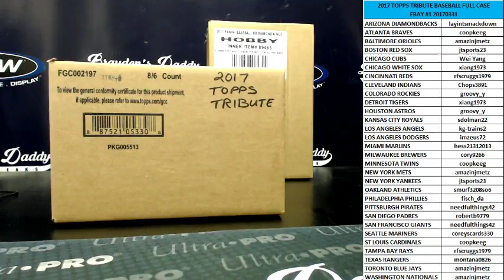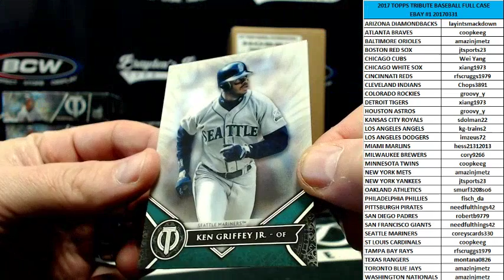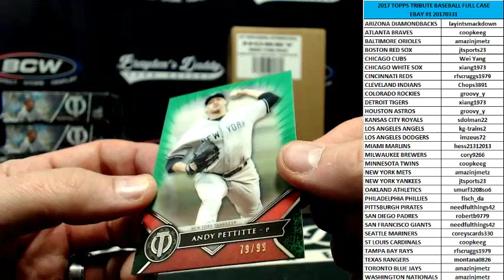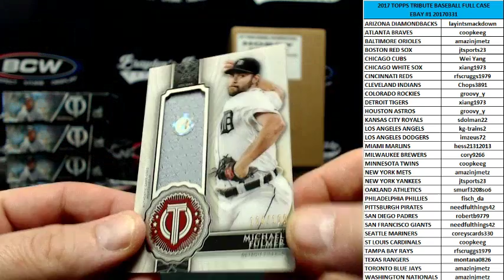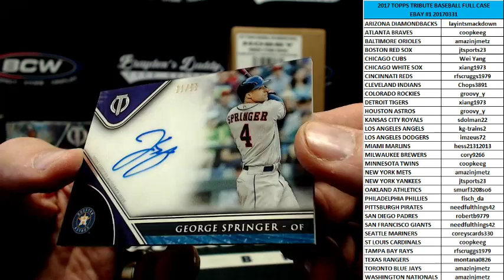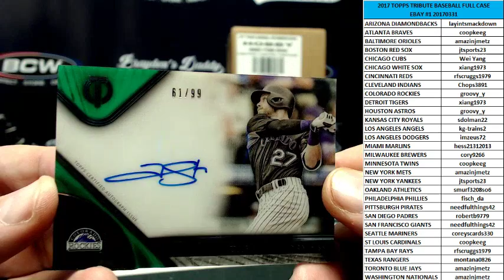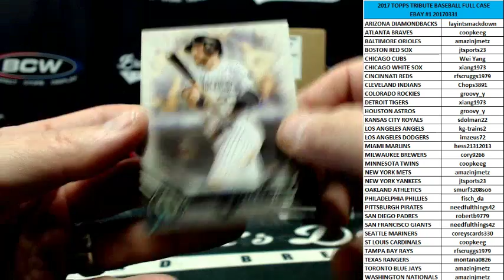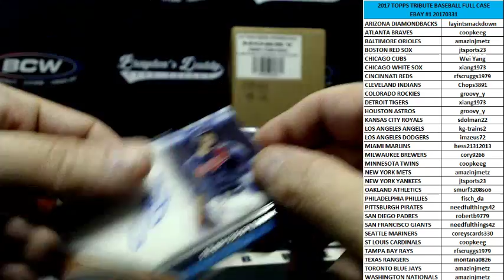2017 TOPPS TRIBUTE BASEBALL FULL CASE EBAY #1 MARCH 31, 2017